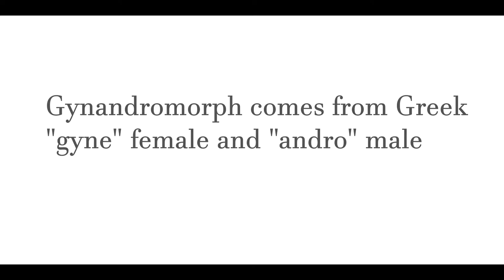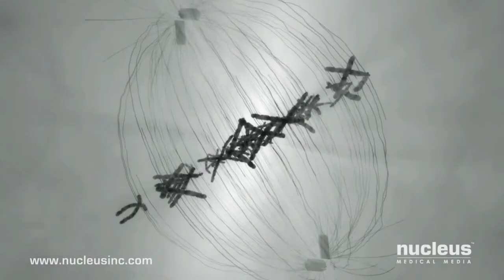Freaky Friday: Bilateral gynandromorphism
Excuse my pronunciation, I'm swedish and talk ugly!

Marvellous creatures. One can only hope to see one in his or hers (or boths?)  lifetime.

The intro needs a bit of work. If anyone with greater skills than me would enjoy to make an intro (for free but with full credits) to my movies you're more than welcome!